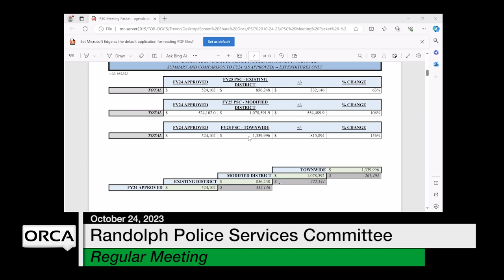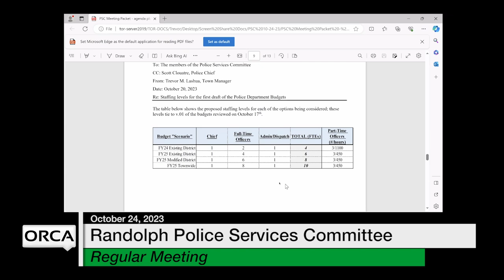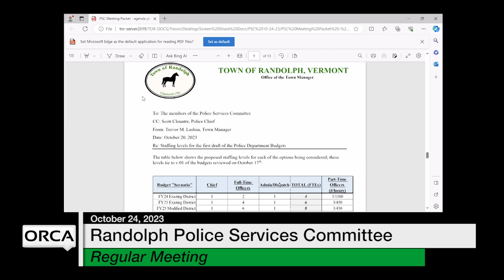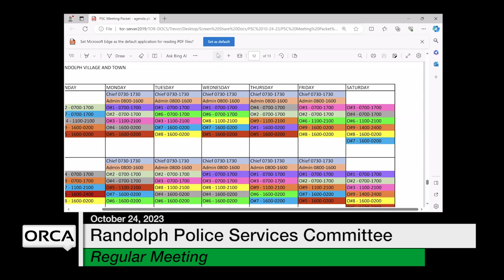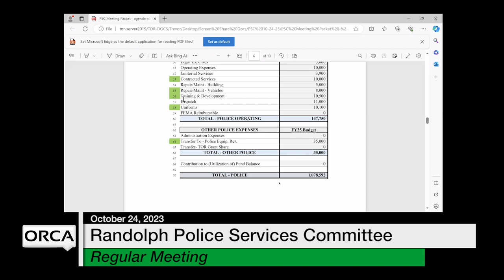Randolph Police Services Committee - October 24, 2023 [RPSC]